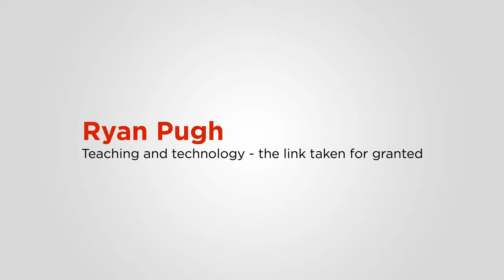Teaching and technology - the link taken for granted | Ryan Pugh | TEDxYouth@Paparangi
Taking small steps to make the world we live in a more digitally equitable place. An entrepreneurial do-gooder, Ryan supports the Aotea Tech Club, RecycleADevice and RemojoTech - charities that support their local communities by reparing and then donating devices to those in need. Ryan discusses his part in the development of these charities and shows how big changes can be made, one small step at a time. While limited in the work he can do, Ryan hopes to share how big of an impact each small action can make. How having a device, while taken for granted now, can mean so much more for a family who doesn’t have one - especially in our modern age. This talk was given at a TEDx event using the TED conference format but independently organized by a local community.